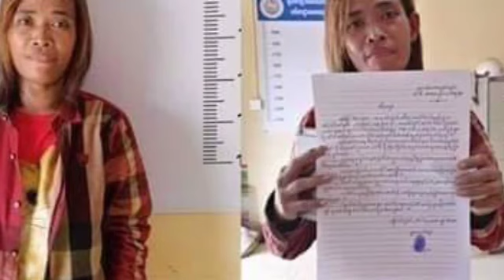អុញនោះ! បងប្រុសស្អាតដែលជាវិចិត្រករម្នាក់ បានបង្ហោះសារដាក់ចំៗប្រលះទៅលើលោកអ៊ឹម ជីវ៉ា ក្រោយផ្ទុះរឿងរ៉ាវ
អុញនោះ! បងប្រុសស្អាតដែលជាវិចិត្រករម្នាក់ បានបង្ហោះសារដាក់ចំៗប្រលះទៅលើលោកអ៊ឹម ជីវ៉ា ក្រោយផ្ទុះរឿងរ៉ាវតារា Tik Tok សុខា ជាមនុស្សរមើលគុណ!

Thanks!